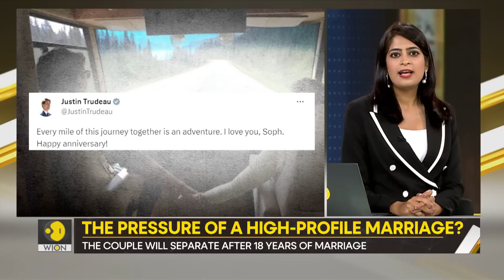Gravitas: The end of a high-profile marriage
Justin Trudeau and wife Sophie will separate after 18 years of marriage. Molly Gambhir tells you why there should be no room for speculation when a high-profile marriage ends.